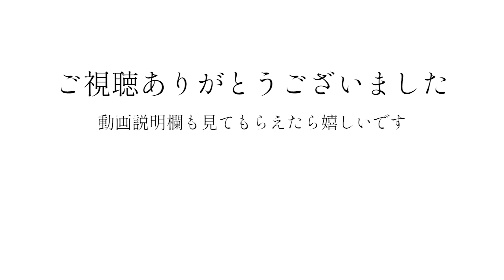【グラタン】帆立のグラタン コキーユ・サン-ジャックの作り方【フランスのクリスマス料理】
\  旬の食材で作る、簡単＆満足の63品  /
2021年9月10日発売【おとな料理制作室へようこそ】
絶賛発売中！

フランスのクリスマス料理の定番、帆立のグラタン「コキーユ・サン-ジャック」を作りました。
▼詳しいレシピ、食材のこと、日々の徒然を、noteで綴っています

ホワイトソースは、途中途中で火を止めて落ち着いてしっかり混ぜ込んでいくのがポイント。
じっくり炒めた玉ねぎとマッシュルームの旨味が行き渡った、とてもおいしいソースに出来上がります。
ふくよかな薄にごりのスパークリング純米酒を合わせた、なめらかに溶け合うマリアージュ。クリスマスや特別な日のおもてなしにもぴったりです。

【使った材料】
・帆立貝柱（冷凍）…8個〜、解凍する
・玉ねぎ…120g〜、長さを半分にして薄切り
・マッシュルーム…4〜6個、石づきを取って薄切り
・バター…20g、有塩を使っています
・薄力粉…20g
・牛乳…200g〜
・生クリーム…20g〜、お好みで
・白ワイン…20g
・粉チーズ
・塩、胡椒（あれば白胡椒）
・パセリ

①帆立の水気をペーパーで押さえて軽く塩・胡椒を振り、バター少量を溶かしたフライパンで表面をさっと焼いて取り出しておく
②そのままのフライパンに残りのバターを溶かして玉ねぎを炒める、焦がさないように途中から弱火でじっくり
③マッシュルームを加えてさらに炒め、白ワインを加える
④一度火を止めて薄力粉を加え、しっかりと全体に馴染むまで混ぜ込む
⑤また火をつけて、ほぐすように炒める
⑥また火を止めて、牛乳を少しずつ入れ都度しっかり混ぜ込みながら、4〜5回に分けて全部入れたら火をつけて全体を温める
⑦生クリーム、①の帆立を入れ、味見をして足りなければ塩胡椒で整えて、耐熱の器に盛って粉チーズを振る
⑧オーブンで表面に焼き色がつくまで焼いたら、食べながら好きなお酒ほどよく飲む

※具材にはもう火が通っているので表面に焦げ目がつけばトースターでも魚焼きグリルでも。今回は余熱ありのオーブン230℃で8〜10分くらい焼きました。
※生クリームを入れるとぐっとコクが出てフランス料理らしく。100mlの小さなパックが便利で、残ったらオムレツやパスタにも。
※薄力粉を混ぜ込む時と、牛乳を入れ始める時、それぞれ一度火を止めると落ち着いてしっかり混ぜ込むことができます。

【飲んだお酒】
宮城［一ノ蔵 スパークリング 純米酒］を飲みました。
乳製品を思わせるなめらかなコクとほのかな酸味が、ホワイトソースのグラタンとよく合います。
薄くにごったスパークリングタイプの特別感も素敵。

◆おとな料理制作室/美窪たえ◆
“あれ”食べたい、そういう強い願いの先にある食べ物の一つ、故郷の味・郷土料理をメインテーマにおいしいものを求める心を〝見える化〟するユニットとして活動しています。

私の考えるおいしいお料理とおいしいお酒をたくさんご紹介していきますので、